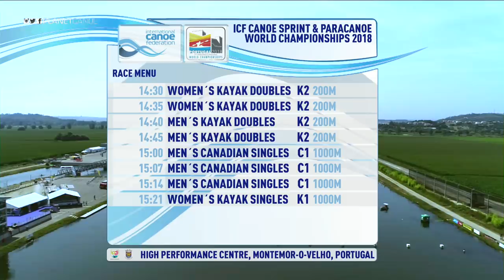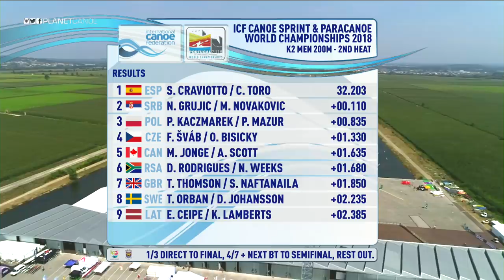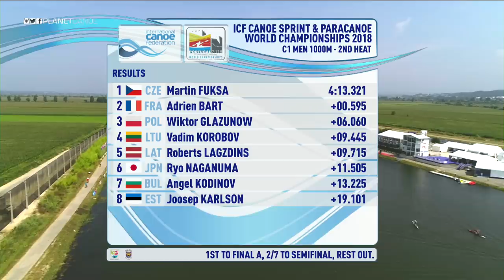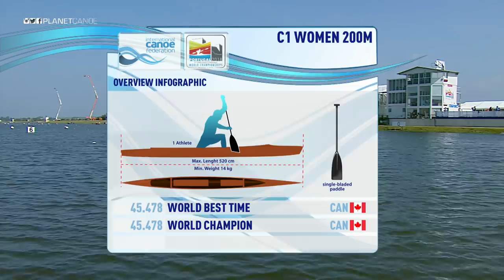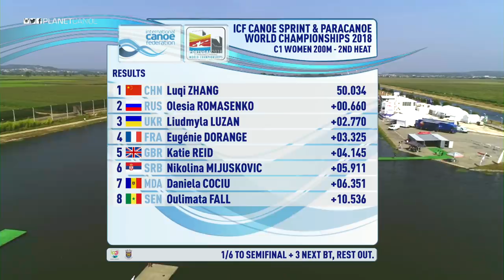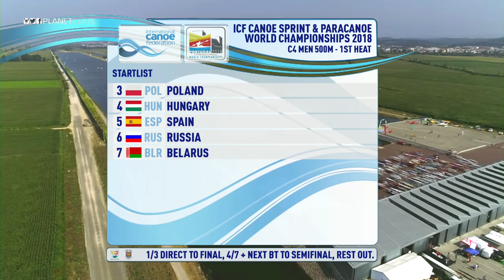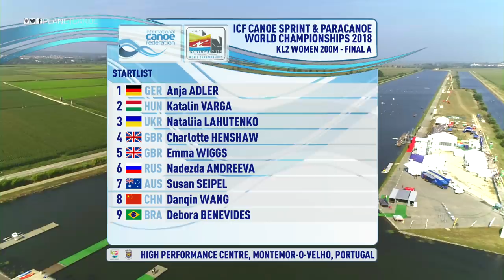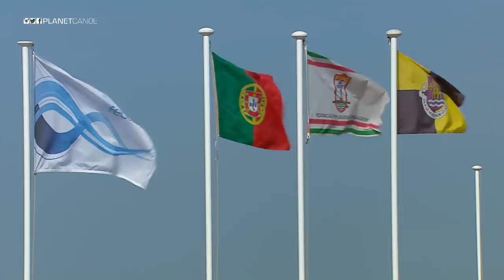2018 ICF Canoe Sprint World Championships Montemor / Day 2: Heats, Semis - Para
22–26 August, Montemor O Velho Portugal